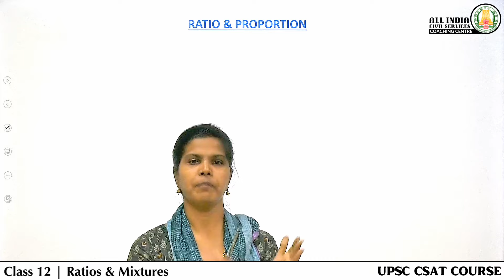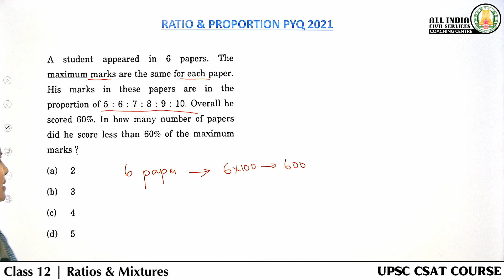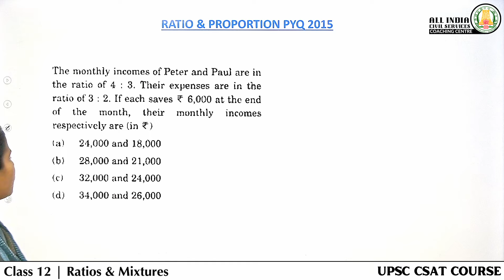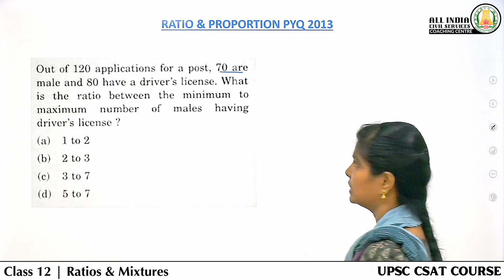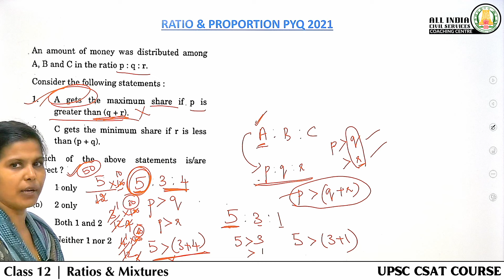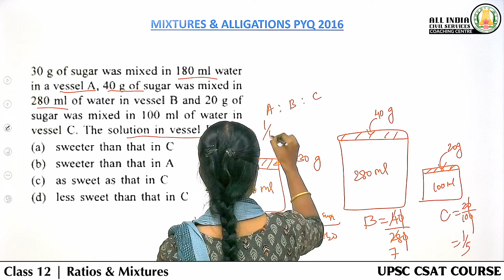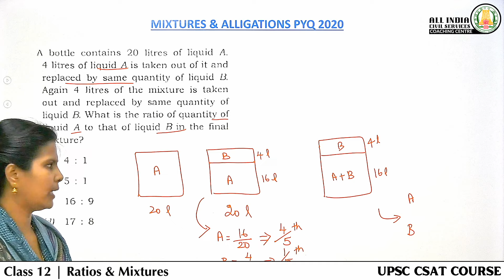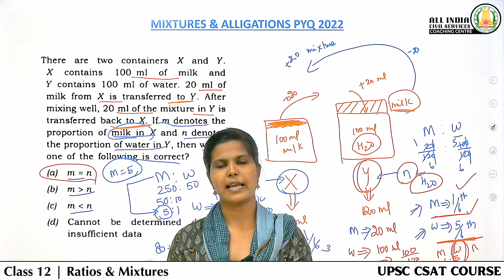CSAT Course | 12th Class | Ratios & Proportions | Mixture & Allegation | UPSC Prelims | Ms. T. Divya